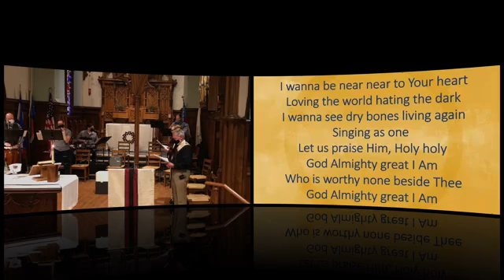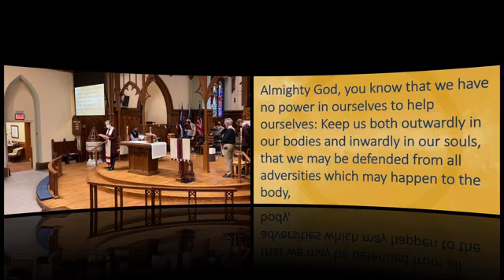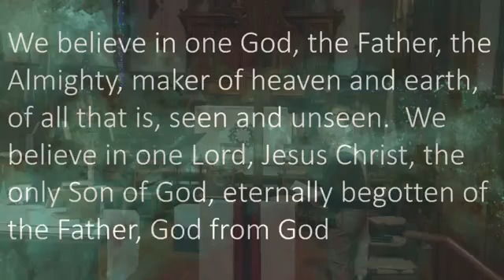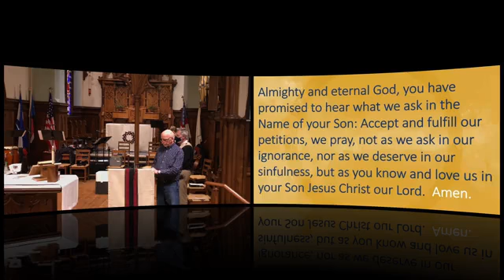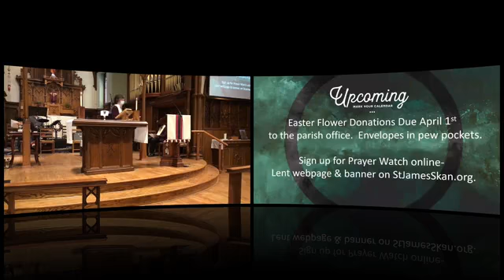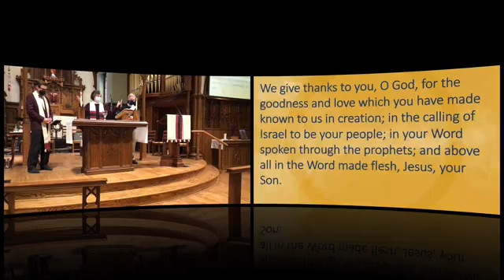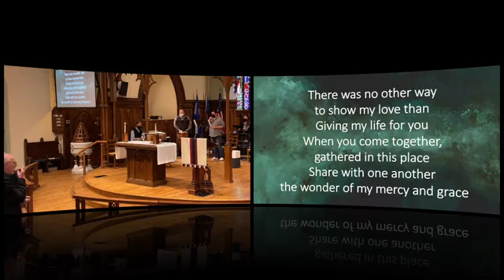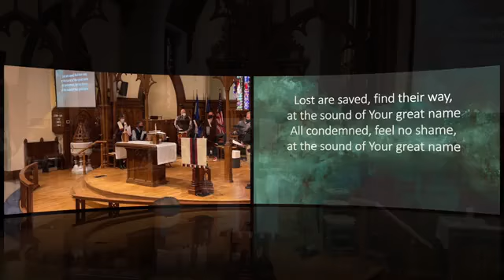StJamesChurchSunday03 20 20221045